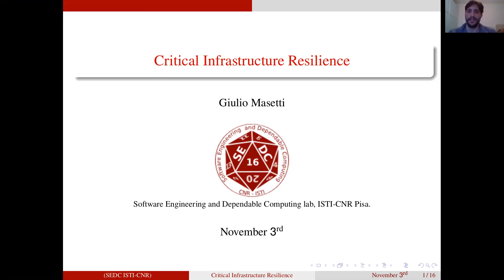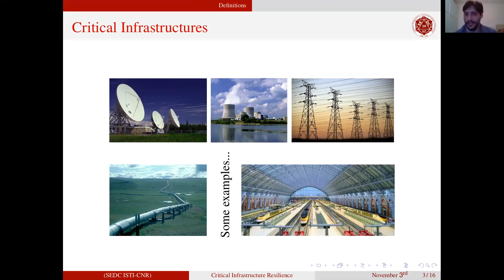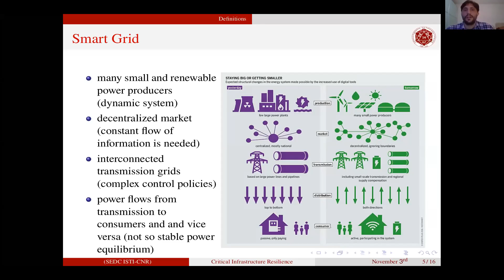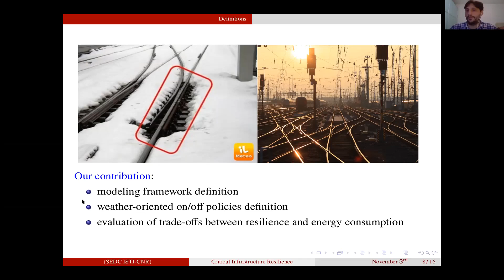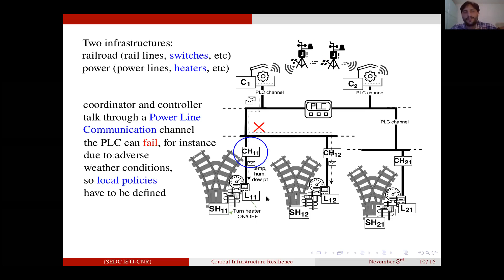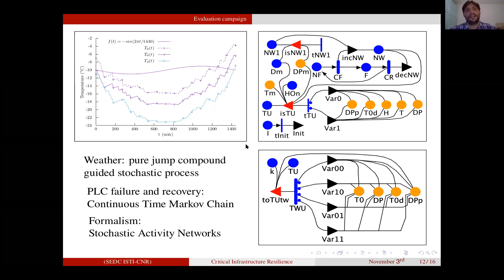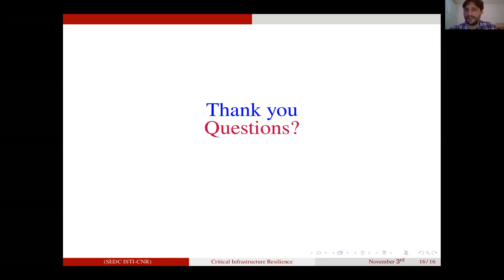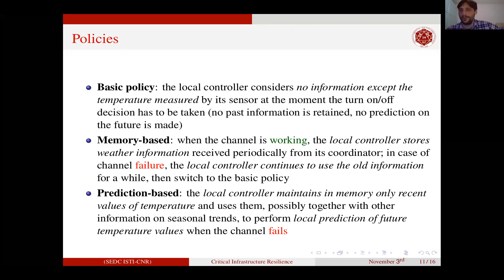ISTI DAY 2020 - 06 di 24 - Critical Infrastructure Resilience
Title: Critical Infrastructure Resilience

Speaker: Giulio Masetti

Le Infrastrutture Critiche forniscono servizi essenziali all'esistenza delle moderne società, dunque hanno requisiti di affidabilità molto stringenti. Questa presentazione richiama brevemente il concetto di resilienza di IC, discute l'analisi quantitativa dei requisiti ed eventuali trade-offs fra affidabilità ed efficienza energetica, tema molto attuale. Come esempi di IC verranno brevemente richiamate le Smart Grids ed il sistema di controllo delle scaldiglie elettriche degli scambi ferroviari.